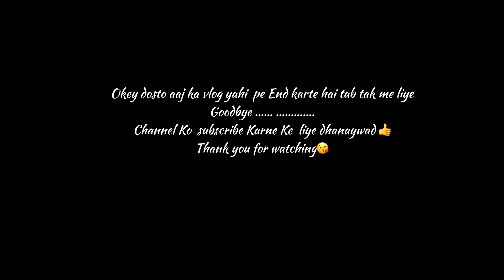BAMPA ||The Tibet Border Village || The Famous Faila Panchnag Temple 🙌🏻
Hello dosto
Aaiye mere sath meregaun or mandir ke darshan kijiye…
BAMPA is a villege situated in Joshimath Tehsil of district Chamoli of uttrakhand state
.It is situated 370 km from Dehradun